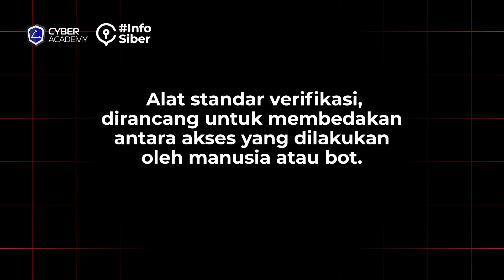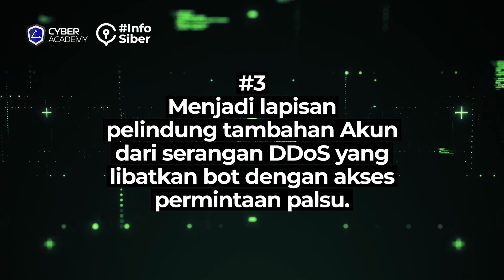Manfaat CAPTCHA Bisa Cegah Pencurian Data Lewat Bot | Info Siber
Ternyata Captcha jadi salah satu sistem keamanan siber yang penting banget untuk kita pahami, lho!

Captcha jadi alat yang digunakan untuk proses verifikasi dan bisa membedakan antara akses dilakukan manusia atau bot.

Emang apa aja sih manfaat dari Captcha?

Yuk simak video ini sampai akhir ya, sob👋

Solusi Cyber Security apa yang Anda butuhkan ?